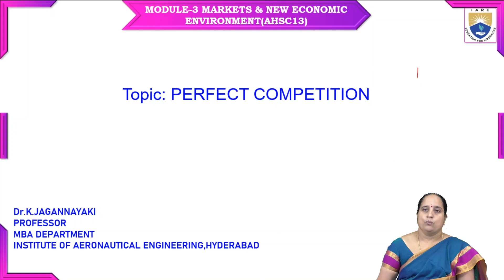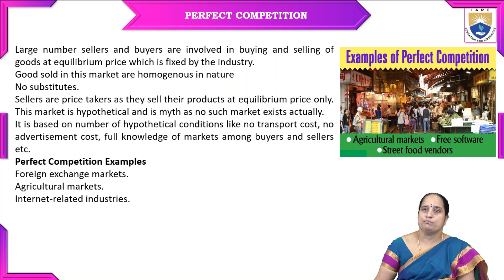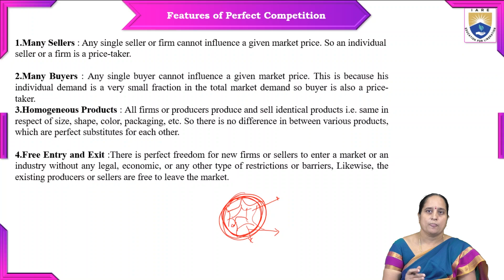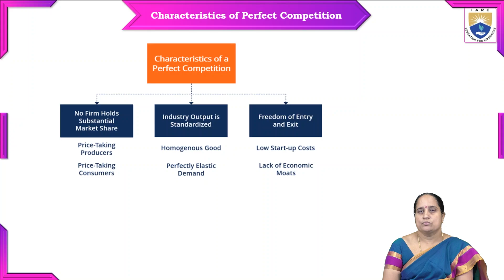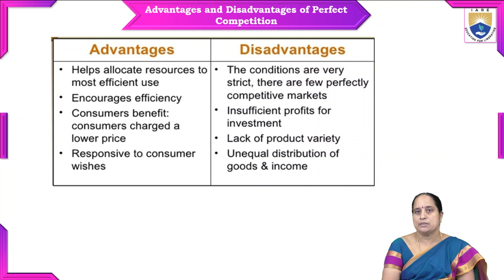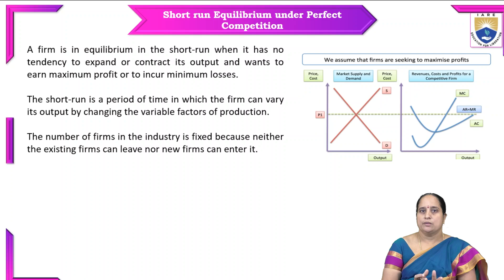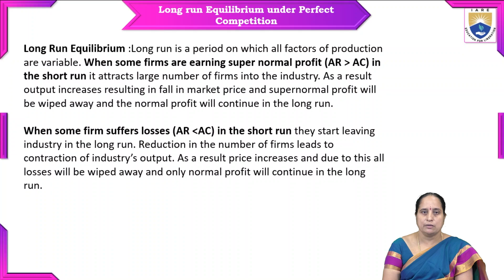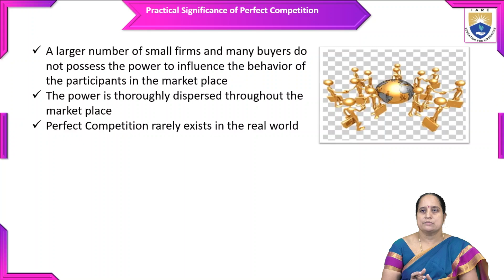Perfect Competition by Dr. K Jagannayaki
Perfect Competition by Dr. K Jagannayaki | IARE

Telangana, India.